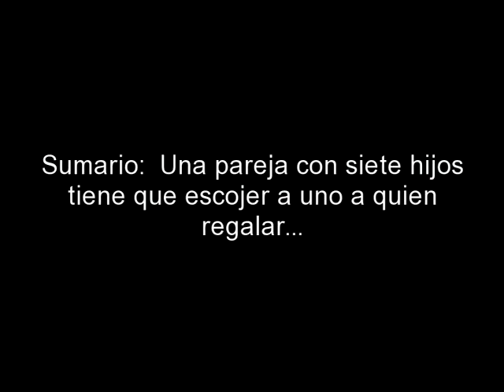?Cual?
Poem of Wordsworth translated to spanish by Cesar Conto. Declamated by Haydee Mejia This are her words: Cual Cual ha de ser, cual ha de ser Dios Mio Yo a mi esposo miré el me miró Querido Juan, que me ama todavía Con la misma ternura de aquel día En que el Cielo bendijo nuestra unión Ambos mudos estábamos: yo quise Ese triste silencio interrumpir, Y en voz muy baja y trémula le dije Repite lo que ofrece y lo que Exige en su carta Roberto- Dice así Y Juan Leyó: De vuestros siete hijos que tenéis Dadme uno para siempre, el que escojáis, Y yo en cambio os daré tierras y casa: Tendréis fortuna y bienestar sin tasa, Y el hambre ahuyentareis de vuestro hogar Torne a mirar a Juan: En su vestido Vi la pobreza; en su semblante vi. Las huellas del insomnio y la fatiga, Del trabajo tenaz, que yo, su amiga, A mi pesar no puedo compartir. Y pensé en nuestros hijos, ¡Ay! ¡Son tantos! ¡Siete que mantener y que educar! Luego exclame con aparente calma: Mientras durmiendo están-¡hijos del alma! Ven y escojamos el que se ha de dar Con paso lento, asidos de la mano, La penosa revista al comenzar, Llegamos a la cuna de María: OH! cuan hermosa estaba! parecía Una rosa entre lirios y azahar El pobre padre quiso acariciarla Y con su tosca mano la toco: Ella hizo un ligero movimiento, El retiro la mano y con acento Que nunca olvidare, dijo: Esta no! Al lado de la cama de Eloisa Caímos de rodillas Juan y yo ¡Hija del alma, la queremos tanto! Es nuestro orgullo y del hogar encanto Por su bondad, su gracia y su candor. Mi corazón latía con violencia Cuando dije temblando: A ella quizás le convendría Más Juan me interrumpió con energía: Calla, calla por Dios, ¡esta jamás! A esta nunca jamás la entregaría, Ni por un mundo ni por mundos mil. Allí esta Luis: su pálido semblante Aun en medio del sueno deja ver Las huellas del dolor: ¡Padece tanto Que a veces me pregunto con espanto Si mi suerte será llorar por el! Allí esta Pepito ¡Muchacho malo! Nunca sumiso, siempre en rebelión, No me deja un momento en reposo: ¡Es tan inquieto, altivo y caprichoso, Tan díscolo y travieso el picaron! Pobrecito! Para este el sacrificio ¿Le tocara la suerte al infeliz? -Oh, nunca! Dijo el padre con ternura; Que solo de madre la dulzura Lo puede soportar y corregir. Fuimos a una camita donde juntos Formaban dos un grupo encantador: ¡Tan lindos, tan pequeños, tan queridos! ¡Y como, cuando están así dormidos, Inspiran más ternura y compasión! Una lagrima vi que humedecía La rosada mejilla de Julián: La enjugue con un beso de ternura, Y dije: El pobre es una criatura; A este tampoco lo podemos dar Nos faltaba Tomas, el mayorcito, tan sincero, tan noble, tan leal, es el vivo retrato de su padre. ! A este, exclame, del lado de la madre nadie en el mundo lo podrá arrancar." "A ninguno, a ninguno, exclamamos en concierto "A ninguno, a ninguno!" repetimos con expresión de goce indefinible, y luego le escribimos a Roberto términos corteses que aceptar su propuesta era imposible. Verdad es que ganamos el sustento con afanes prolijos empero en el hogar reina el contento y no falta ninguno de los hijos. Si la miseria alguna vez alcanza a llegar al umbral de nuestra puerta No la ha de hallar abierta porque tenemos puesta la esperanza en AQUEL que de todos es consuelo y con los ojos en la tierra fijos, a los pobres ayuda desde el cielo. y el pan les da para sus tiernos hijos.